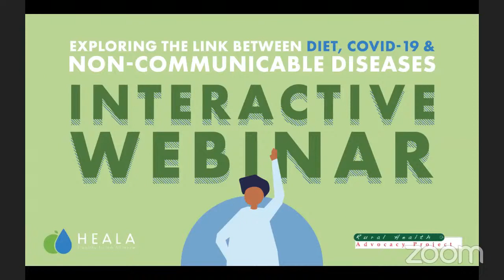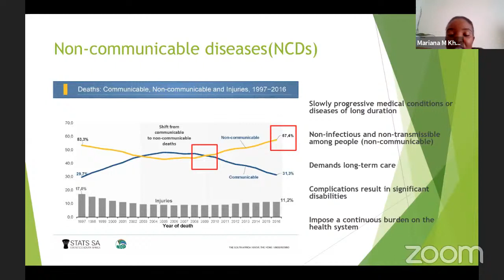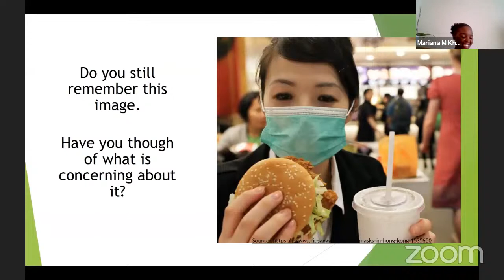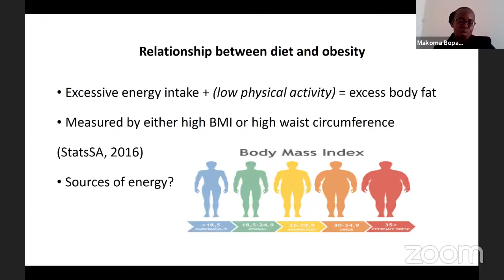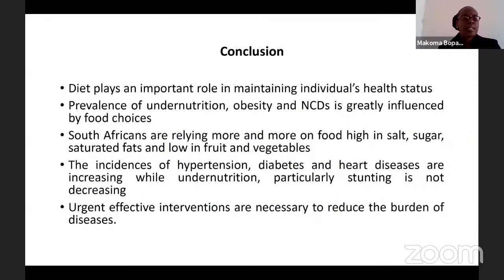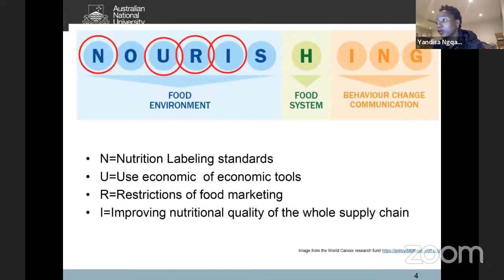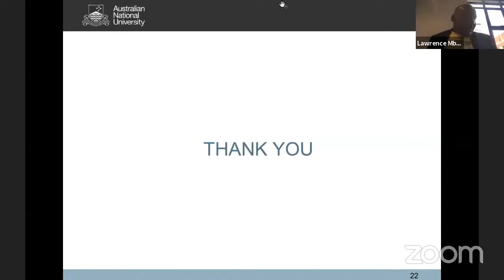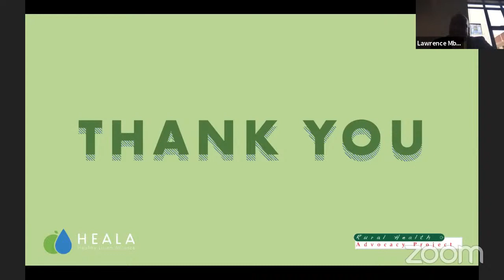EXPLORING THE LINK BETWEEN DIET, COVID-19 and NON-COMMUNICABLE DISEASES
The COVID-19 pandemic has also brought to the spotlight the dangerous relationship between NCDs and COVID-19 as well as the link between diet and health.

Many of the individuals who have succumbed to the virus presented with multiple co-morbidities – the majority being NCDs.

This is supported by experiences in other countries where it was found that individuals with NCDs had worse health outcomes when they contracted the virus, than those who did not.

The topics covered will include:

- How COVID-19 can risk affecting people with NCDs
- Our relationship with food and diet
- How government food policies affect people with dietary NCDs (like diabetes)

Please note that joining the webinar will consume data from your mobile device.

9:30AM for 10AM